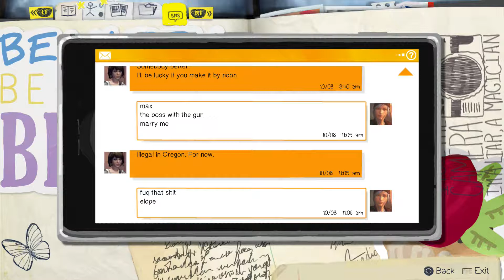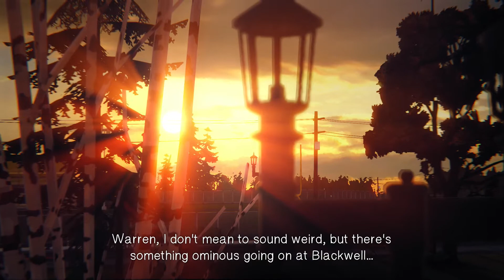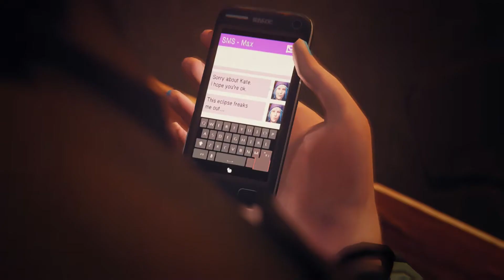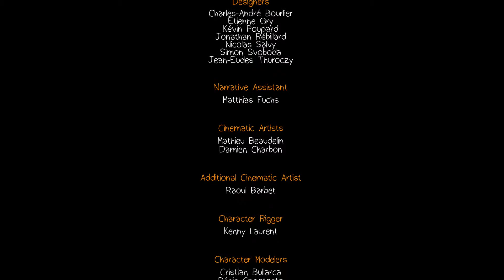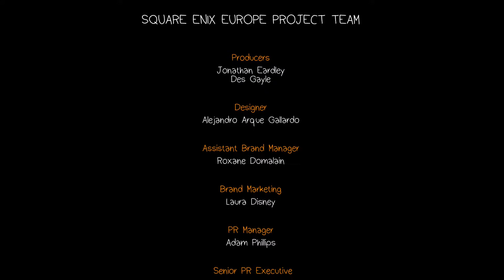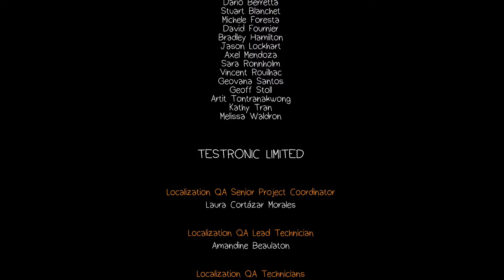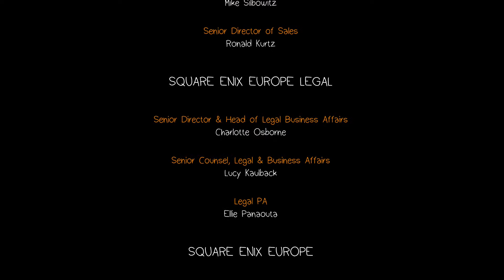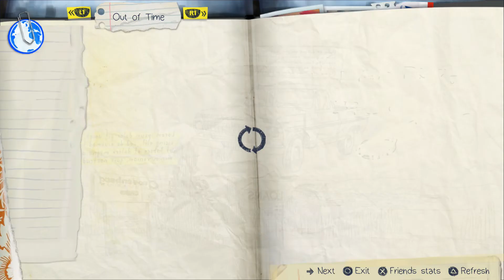Let Us Play Life Is Strange Pt. 9: [BLIND]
Ep.2: Out of Time Pt.5: Warning: Lots of gallows humor in this one folks. The game decides to "get real" with a life or death situation we can't simply re-wind. The titular link is provided by the developers for those of you "affected by the content of Life is Strange"